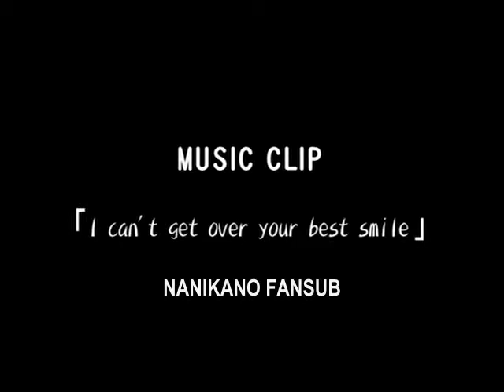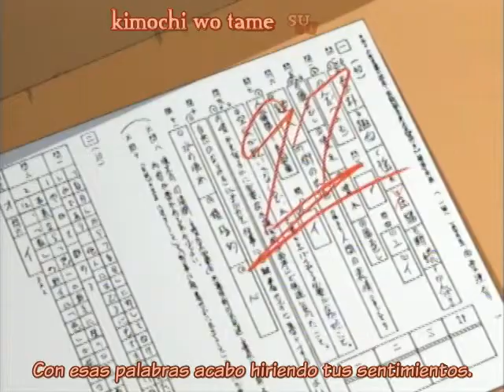Onegai Teacher - I Can't get over Your Best Smile.mp4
De la serie de Onegai Teacher